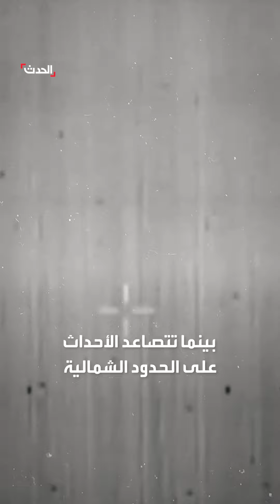مفاوض إسرائيلي: السنوار يماطل حول الهدنة على أمل اندلاع حرب في لبنان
مسؤول إسرائيلي يشارك في مفاوضات الهدنة: السنوار يماطل بشأن مقترح وقف النار في غزة أملاً في اندلاع حرب بين إسرائيل وحزب الله في لبنان